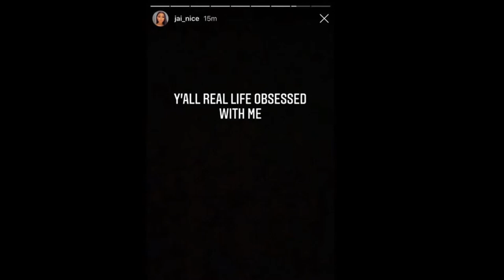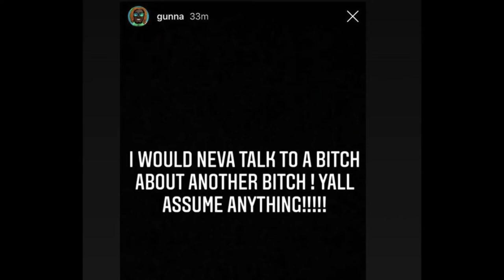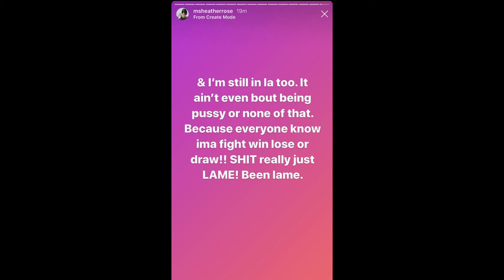Gunna And Heather Rose Shades Jai Nice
Gunna and Heather Rose throws shade at Jai Nice over cheap ap watch